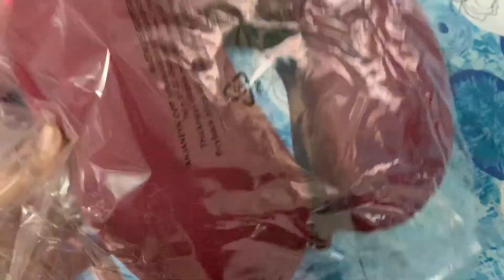vlog / It’s time to travel 🚘/ Packing for trip | కేరళ నుంచి తెప్పించిన మొక్కలు।